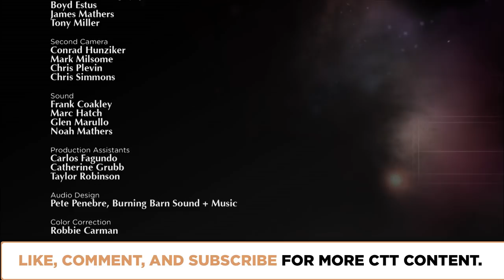Can Metaphysics Discern God I? | Episode 1704 | Closer To Truth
Can metaphysics discern God? How to think about God rationally, logically, profoundly, critically? Have no illusion that metaphysics can find God, but can a kind of progress be made? Featuring interviews with Brian Leftow, John Hawthorne, Robert Spitzer, John Cottingham, and Timothy O'Connor. Part 1 of 2.